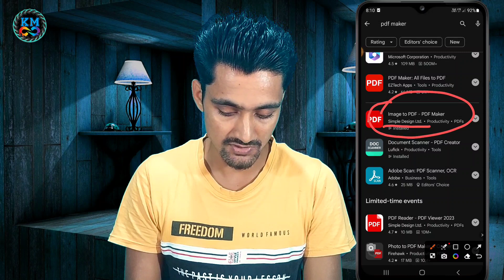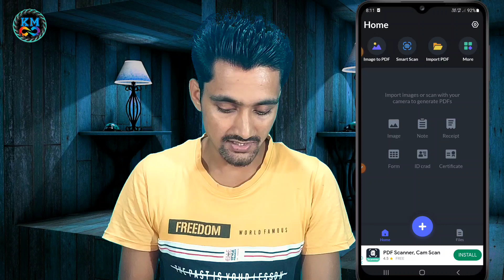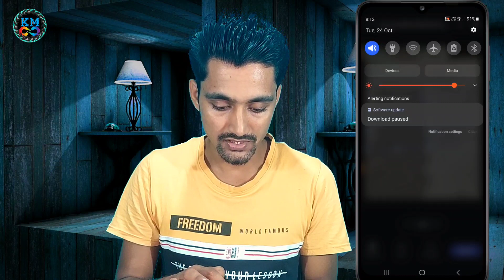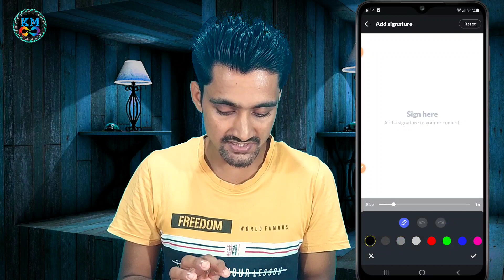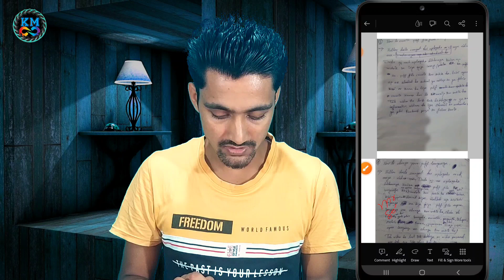How to Make PDF from Image | Convert Image to PDF | Image se PDF kaise banaye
Whether you're looking to create a PDF from a single image or merge multiple visuals into a seamless document, we've got you covered. Dive into the world of digital documentation with our step-by-step guide on how to make a PDF from images without breaking a sweat.